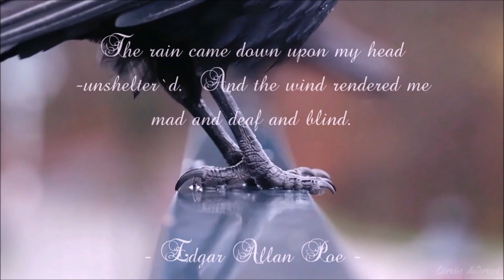(1) Among Crows On A Rainy Day - Close Up Crows, Rain Sound & Music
January 2023. Hanging out with the crows on a rainy day. More footage will come so I hope at least some of you like rain too. Cold and rainy days are when I can spend time with the crows without having too many people  around so I prefer those days.

Sorry for the crows sometimes being unsharp because some of them were too close to the camera.  I also couldn`t see much of what I filmed because the rain cover on my camera steamed up all the time.

I might publish another video of this rainy day with music. It`s already edited and finished but I don`t know if I still like it. Actually I had this problem with both videos. After work was done I felt like I wasn`t satisfied with them and how they look but I also don`t want to delete them.
Maybe I will also upload another video with the original sound and wet crows. I don`t know if anyone will be interested in a longer rainy video but maybe there is someone like me who actually enjoys the rain (and crows of course) - or at least being inside but watching rainy videos.

(I also added some rain & wind sound effect here as well as I muted the original sound for this video.)